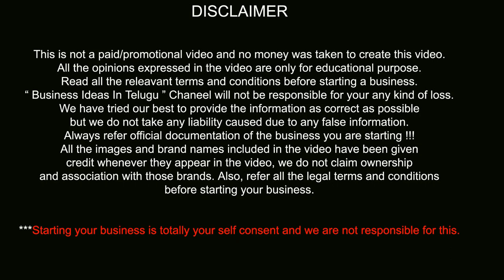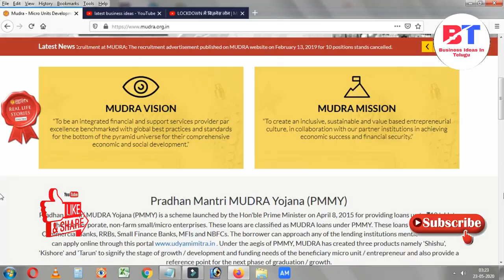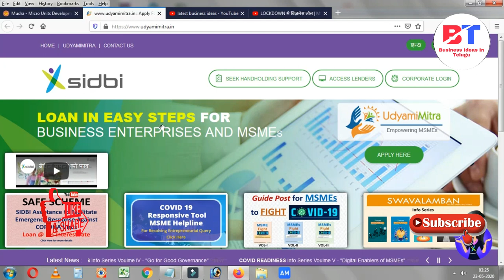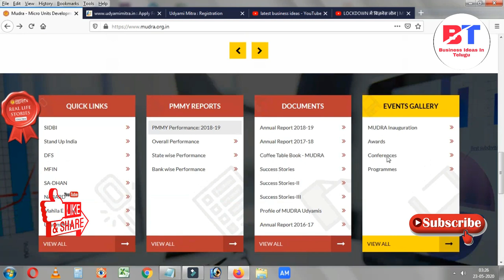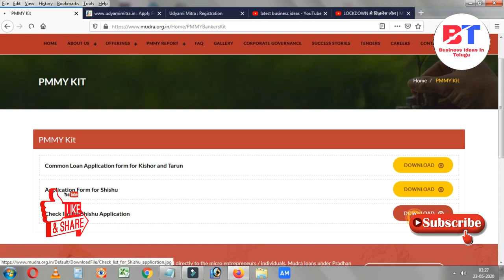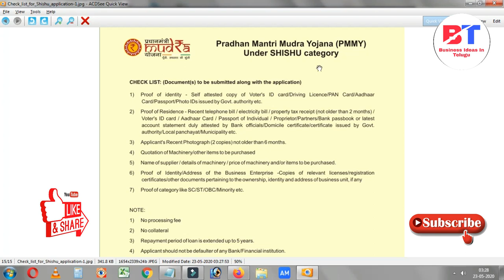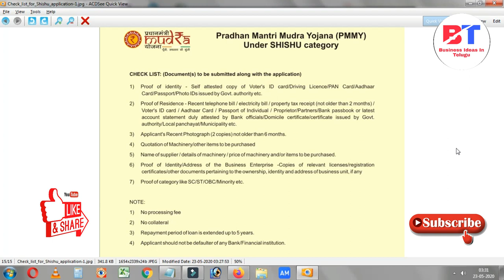బిజినెస్ ! Small business ideas! New business idea's! business ideas ! Low Investment Business Idea